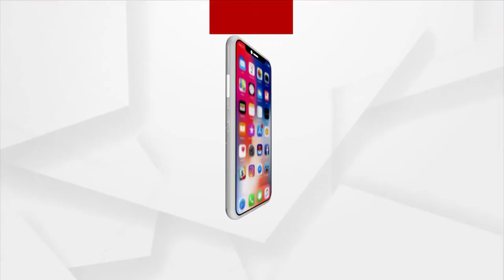ଦେଶରେ ଲଗାତର କମୁଛି କରୋନା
ଦେଶରେ ଲଗାତର କମୁଛି କରୋନା । ୨ ମାସ ପରେ ଗତ ୨୪ ଘଣ୍ଟାରେ ଦେଶରେ ସବୁଠୁ କମ୍ ଆକ୍ରାନ୍ତ ଚିହ୍ନଟ ହୋଇଛନ୍ତି । ଦିନକରେ ୧ ଲକ୍ଷ ୧୪ ହଜାର ୪୬୦ ନୂଆ ପଜିଟିଭ୍ ହୋଇଛନ୍ତି ।